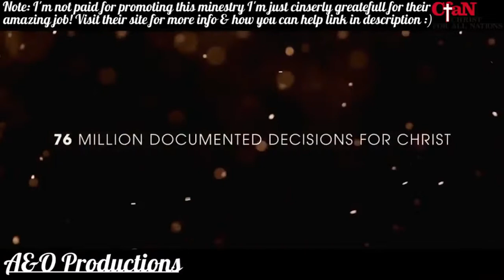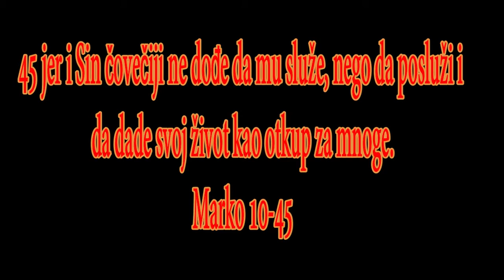BOG JE LJUBAV DIVAN SI GOSPODE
Isus treći put predskazuje svoju smrt
i vaskrsenje

32 A kad behu na putu uzlazeći u Jerusalim, iđaše Isus pred njima, i čuđahu se, a koji iđahu za njima bojahu se. I uzevši opet Dvanaestoricu poče im govoriti šta će se njemu dogoditi: 33 evo, idemo gore u Jerusalim i Sina čovečijeg predaće prvosveštenicima i književnicima, pa će ga osuditi na smrt i predati ga mnogobošcima, 34 i narugaće mu se, ispljuvaće ga, šibaće ga i ubiće ga, a posle tri dana vaskrsnuće.

Častoljublje Zevedejevih sinova

35 I priđoše mu Jakov i Jovan, Zevedejevi sinovi, govoreći mu: učitelju, hoćemo da nam učiniš što te zamolimo. 36 A on im reče: šta hoćete da vam učinim? 37 Oni mu pak rekoše: daj nam da sednemo jedan tebi s desne strane i drugi s leve u slavi tvojoj. 38 No Isus im reče: ne znate šta tražite. Možete li ispiti čašu koju ja pijem, ili krstiti se krštenjem kojim se ja krštavam? 39 Oni mu odgovoriše: možemo. Tada im Isus reče: čašu koju ja pijem pićete, i bićete kršteni krštenjem kojim se ja krštavam; 40 ali sesti meni s desne ili leve strane, to ne dajem ja, nego pripada onima kojima je pripremljeno. 41 I čuvši desetorica počeše negodovati zbog Jakova i Jovana. 42 No Isus ih dozva i reče im: znate da oni koji važe kao vladari naroda gospodare nad njima i njihovi velikaši ih tlače. 43 A među vama nije tako. Nego ko hoće da bude velik među vama, neka bude sluga, 44 i ko hoće da bude prvi među vama, neka bude svima sluga; 45 jer i Sin čovečiji ne dođe da mu služe, nego da posluži i da dade svoj život kao otkup za mnoge.

46 I dođoše u Jerihon. A kad je izlazio iz Jerihona sa svojim učenicima i mnogim narodom, Vartimej, Timejev sin, slepi prosjak, seđaše kraj puta. 47 I čuvši da je to Isus Nazarećanin, poče vikati i govoriti: Sine Davidov, Isuse, smiluj se na mene. 48 A mnogi su mu pretili - da ućuti; ali on još više vikaše: Sine Davidov, smiluj se na mene. 49 Isus stade i reče: pozovite ga. I pozvaše slepca govoreći mu: ne boj se, ustani, zove te. 50 A on zbaci svoj ogrtač, skoči i dođe Isusu. 51 Isus pak prozbori i reče mu: šta hoćeš da ti učinim? A slepac mu reče: ravuni, da progledam. 52 Tada mu Isus reče: idi, vera tvoja spasla te je. I odmah progleda i iđaše putem za njim.